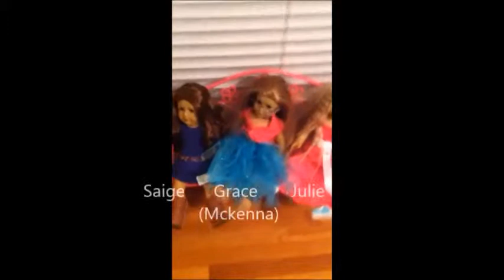My American Girl Doll Tour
A tour of all my American Girl Dolls. :)